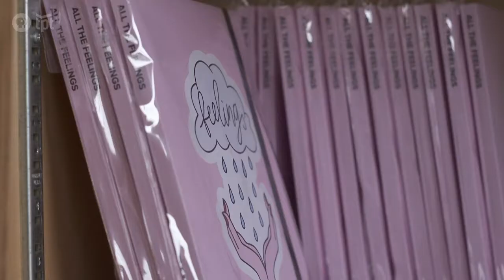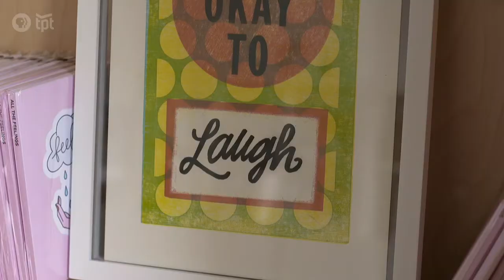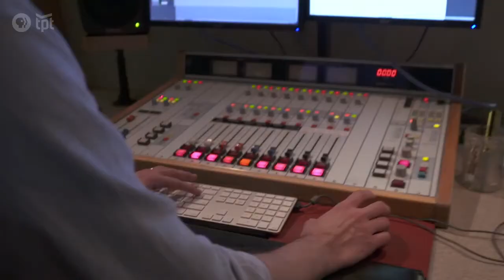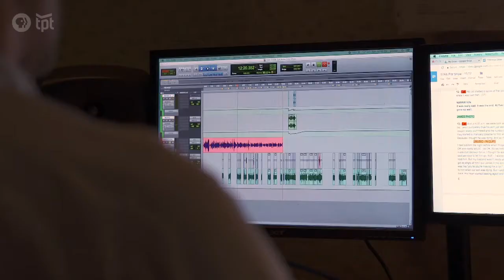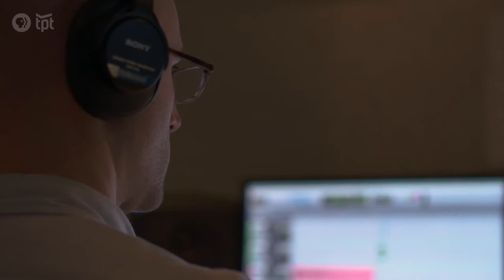Nora McInerny | Writer and 'Terrible, Thanks For Asking' Podcast Host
Nora McInerny is a bit of an open book. The writer and Terrible, Thanks for Asking podcast host has been sharing details of her life with readers and listeners since 2014, the year she says she “just kept getting kicked in the face.” That year Nora lost her husband, her father and suffered a miscarriage all in the span of a couple months. As she shares in the video above, Nora hopes her difficult stories help others know they’re not alone in their struggles.